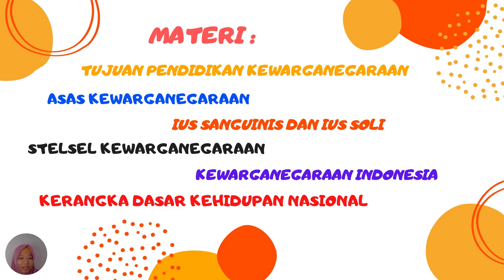Sesi 1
Bismillah...

Video ini membahas tentang sesi 1

Semangat menonton guys.